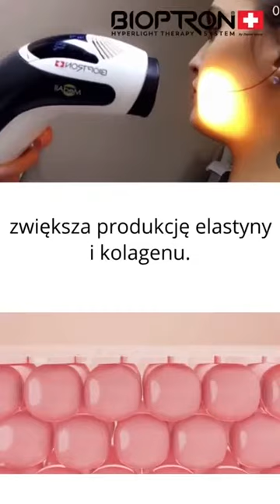Bioptron Zepter - terapia światłem dla zdrowej i pięknej skóry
Terapia światłem Bioptron stymuluję produkcję kolagenu i elastyny. Pobudza skórę i odmładza na poziomie komórkowym, pomaga walczyć z przedwczesnymi oznakami starzenia się.
Sprawdź jej działanie.

UWAGA:
Urządzenie Bioptron przeznaczone jest do stosowania przez indywidualnych użytkowników w warunkach domowych oraz użytku profesjonalnego w placówkach medycznych.
To urządzenie medyczne zgodne z Dyrektywą 93/42/EEC dotyczącą wyrobów medycznych.

Przed zastosowaniem terapii skonsultuj się z lekarzem.

Przed przystąpieniem do eksploatacji dokładnie zapoznaj się z instrukcją obsługi i postępuj zgodnie z zawartymi w niej zaleceniami, ostrzeżeniami i uwagami.

Wskazania:
Zapalenie kości i stawów, reumatoidalne (przewlekłe) zapalenie stawów, zwyrodnienie stawów.
Fizjoterapia: bóle krzyża, ból barków i szyi, zespół cieśni nadgarstka, blizny, urazy mięśniowo-szkieletowe.
Medycyna sportowa: uszkodzenia tkanek miękkich takich jak mięśnie, ścięgna i więzadła, skurcze mięśni, skręcenia, naciągnięcia. stłuczenia, zapalenie ścięgien, zerwanie więzadeł i mięśni, “łokieć tenisisty” (łac. epicondylitis).
Rany pourazowe, poparzenia, rany po przeszczepach skóry, rany pooperacyjne.
Żylne owrzodzenia podudzi.
Odleżyny.
Atopowe zapalenie skóry.
Łuszczyca.
Opryszczka prosta i półpasiec.
Powierzchowne infekcje bakteryjne
Trądzik młodzieńczy, trądzik różowaty
Typowe objawy zimowej depresji, takie jak: zespół przewlekłego zmęczenia, obniżona motywacja, nadmierna senność, stany osłabienia, stany załamania.

STOSOWANIE TERAPII U DZIECI PONIŻEJ 6 ROKU ŻYCIA POWINNO BYĆ ZAWSZE PRZEPROWADZANE POD OPIEKĄ LEKARZA!
Zmiany skórne u dzieci.
Egzema endogenna.
Infekcje górnych dróg oddechowych, choroby alergiczne układu oddechowego.
Zaburzenia i deficyty mięśniowo-szkieletowe i neurologiczne u dzieci.
Schorzenia skórne noworodków, takie jak zapalenie żył, odleżyny, odparzenia.

Przeciwwskazania i przeciwwskazania względne (*).
Przed zastosowaniem terapii skonsultuj się z lekarzem, zwłaszcza jeśli cierpisz na następujące dolegliwości:
Alergia na światło.
Porfiria (wszystkie rodzaje).
Actinic reticulosis (fotoalergiczne kontaktowe zapalenia skóry).
Cheilitis exfoliativa actinica (rodzaj zapalenia warg na tle promieniowania świetlnego).
Rumień wielopostaciowy wysiękowy.
Toczeń rumieniowaty.*
Hydroa vacciniformis (opryszczka ospówkowata).
Xeroderma pigmentosum (skrajnie wysoki stopień uczulenia na promieniowanie UV/skóra pergaminowata i barwnikowa).
Stany zapalne oczu.*
Schorzenia siatkówki.
Przyjmowanie fotouczulających leków/ziół/kosmetyków.

Producent:
BIOPTRON AG
Sihleggstrasse 23,
CH-8832 Wollerau,
Szwajcaria

Dystrybutor:
ZEPTER INTERNATIONAL POLAND SP. Z O.O.
ul. Domaniewska 37,
02-672 Warszawa, Polska